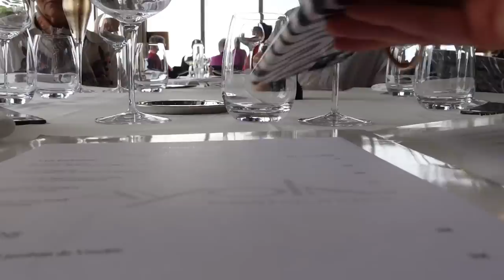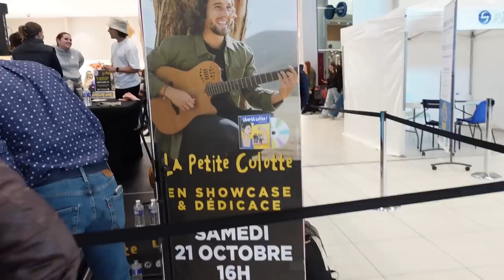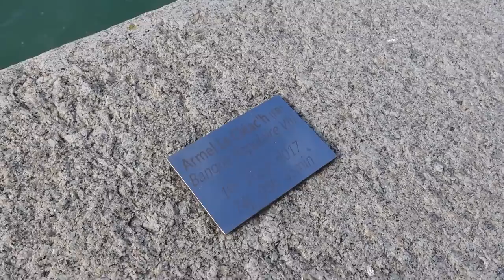Je me tords de douleur au centre commercial des Sables d'Olonne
Je me tords de douleur aux Sables d'Olonne